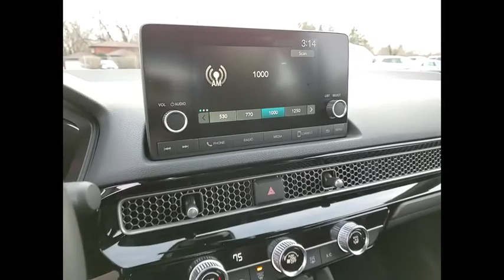2022 Honda Civic Lisle IL H20373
2022 Honda Civic Sport

The Honda Superstore of Lisle.